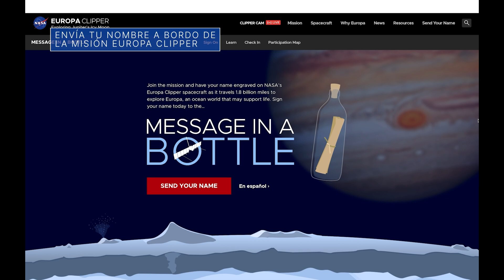Recientemente: La nueva mirada de nuestro telescopio espacial Webb a una estrella que explotó